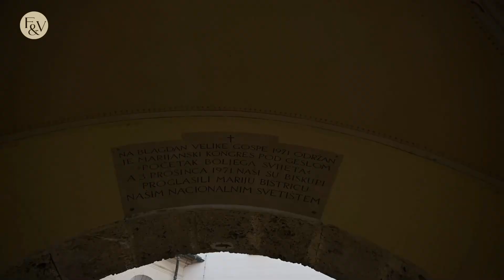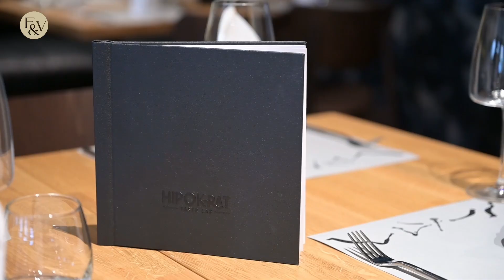Hipokrat Taste Lab u Zagorju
Pogledajte kako izgleda novootvoreni restoran Hipokrat Taste Lab u Zagorju i što se tamo kuha.